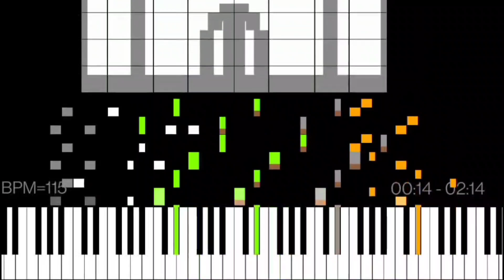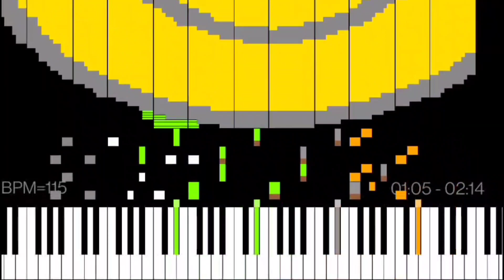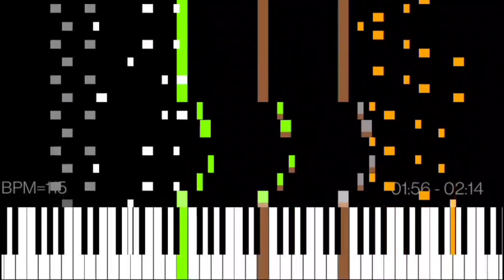Dark MIDI - The Amazing Digital Circus Main Theme [Requested by @Just_aguyscomment]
I don't feel like making new MIDI arts. Anyways, YOU PARASITE!!!

Dark MIDI - The Amazing Digital Circus Main Theme

MIDI Arts:
Castle
Android
Smiley Face
Endless

Player: MIDI Voyager
Soundfont: FluidR3 GM
Notes: 89,296